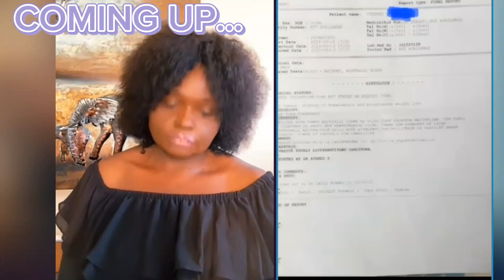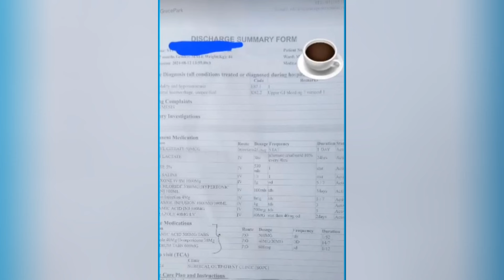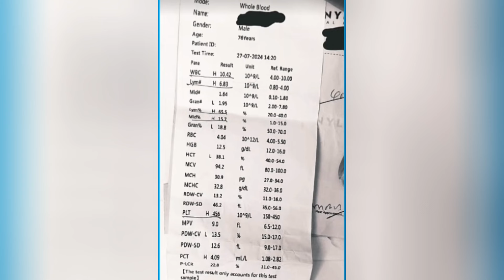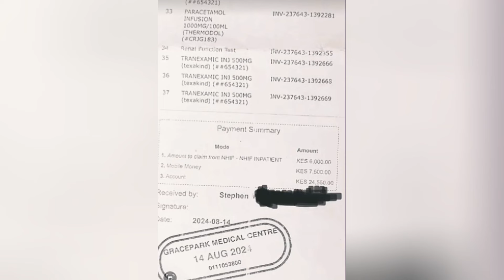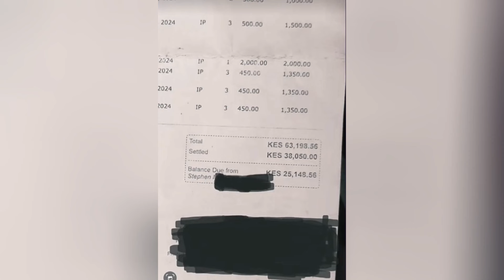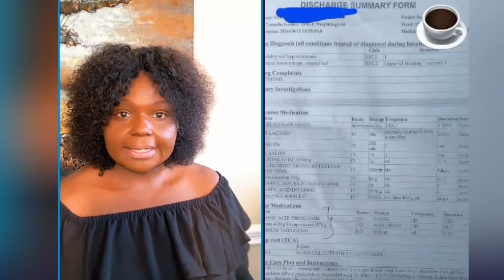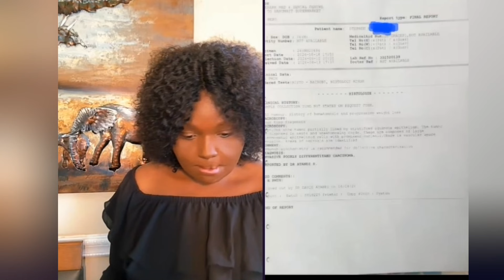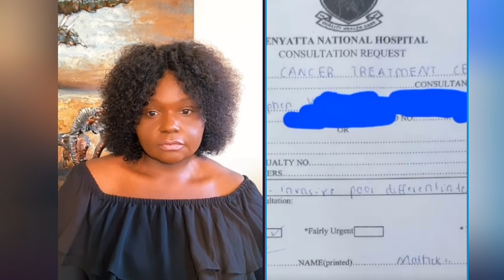DIANA ROSE REJECTED AFTER ASKING FOR CONTRIBUTION ONLINE OF HER FRIEND'S FATHER 💔😭